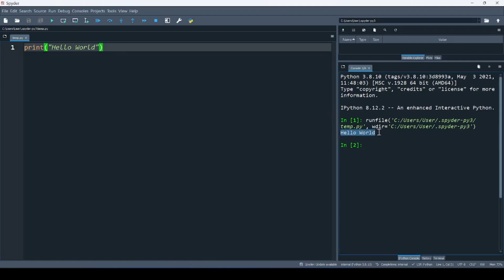First Code in Python || "Hello World" Program in Python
Hey everybody.

In this video we are going to introduce you to the most basic Python Program i.e. the "Hello world" program. Here you can see how to print a string using Python programming language. Happy coding!